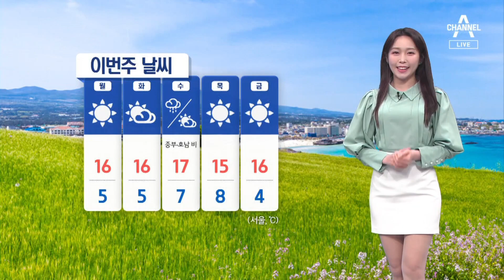[날씨]내일 아침 서리, 낮 따뜻…큰 일교차 유의 | 뉴스A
[날씨]내일 아침 서리, 낮 따뜻…큰 일교차 유의

〈평일〉
08시 50분 김진의 돌직구 쇼
12시 00분 뉴스A 라이브
17시 20분 뉴스TOP10
19시 00분 뉴스A

〈주말〉
12시 10분 토요랭킹쇼·뉴스A 라이브
19시 00분 뉴스A

〈평일〉
08시 00분 라디오쇼 정치시그널 (유튜브 라이브)
08시 50분 김진의 돌직구 쇼
10시 20분 김진의 더라방 (유튜브 라이브)
12시 00분 뉴스A 라이브
15시 50분 강력한 4팀
17시 20분 뉴스TOP10
19시 00분 뉴스A

〈주말〉
12시 00분 토요랭킹쇼·뉴스A 라이브
17시 40분 뉴스TOP10
19시 00분 뉴스A